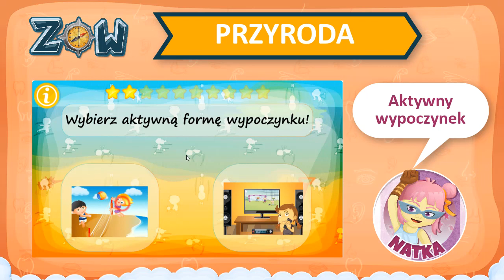Aktywny wypoczynek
Nauka i ćwiczenie z tematu "Aktywny wypoczynek" wspólnie z platformą edukacyjną dla dzieci ZdobywcyWiedzy.pl to wspaniała zabawa.

Spodobało Ci się nasze video prezentujące przykładowe ćwiczenia online z przyrody w klasie 1? Zapraszamy do przetestowania gier edukacyjnych ZdobywcyWiedzy.pl